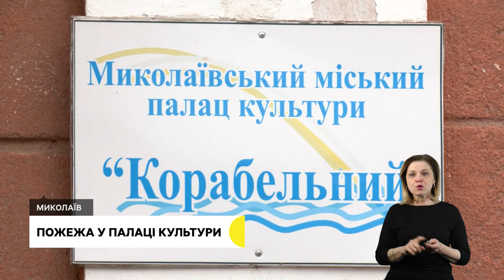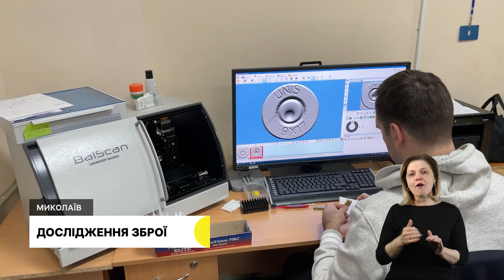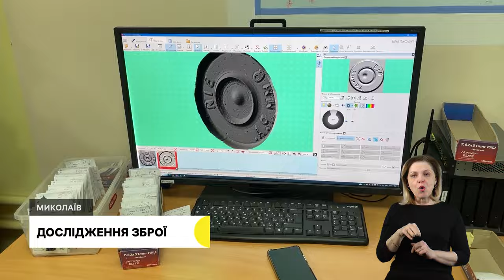Пожежа у палаці культури, дослідження зброї, ремонт мосту І 23.01.2024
00:00 - Анонс
00:16 - Обстріли громад Миколаївщини
02:01 - Пожежа у палаці культури
04:22 - Дослідження зброї
07:31 - Ремонт мосту
08:36 - Погода